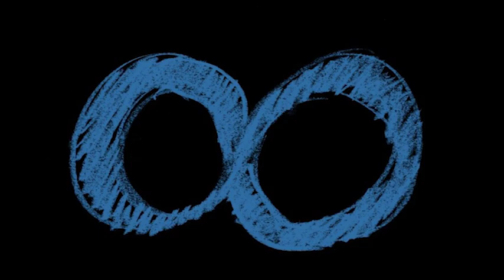Infinite Computing or Infinite Hype?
How do we sort amazing new capabilities from eloquent marketing hype?

Headline on Facebook:

What if We Could Unlock Infinite Computing Power?

Headline when you get to the page:

What if we could unlock our computer’s maximum memory and processing power?

And that’s when you notice: “Presented by Intel”

Imagine, to begin, a computer that responds to an idea immediately: a director could re-cut her film to respond to the audience in the theater; an artist could sketch out a sculpture as it 3D prints in real-time; a writer could ideate on a notepad while personalized software turns each concept into a finely tuned sentence, written in the writer’s own voice. Now speculate even further by bringing a bit from each of these three ideas together. Picture a writer who begins the first words of her script: “Science fiction. Year 2500. We find our hero in the midst of a Martian sandstorm.” And, just like that, the picture appears on her screen: our hero, armed in a spacesuit, hides behind a rock as a red storm descends. As the idea literally takes form, the next scene comes straight to our writer’s mind.

We’re accelerating toward such a reality more quickly than it may seem. Intel® Core i7+ processors come armed with Optane memory, which intelligently caches the data necessary to perform high-level tasks, meaning the processor no longer needs to dedicate time and power to pulling that data itself. It’s a bit like having a photographic memory—it amounts to a massive boon in productivity. So it’s absolutely in the realm of possibility that a computer could one day very soon be capable of running all the processes necessary to make our writer’s dream happen, simultaneously: A computer could “remember” a writer’s voice and turn a note into a stylized sentence, use artificial intelligence to identify the elements of the sentence (its characters, setting, and action), create visual models of those elements and place them into a scene, and render and display this scene on your monitor—all in the blink of an eye.

The truth is, with this example we’re still thinking pretty small. Maximizing the memory capacity and processing power of computers could dramatically overhaul the way society gets things done. They could minimize inefficiencies in the tax code, audit a country’s infrastructure, propose a plan to rebuild the most threatened bridges, and draft contracts for architectural firms and construction companies, all in an afternoon. They could more effectively map genes and treat illness, pairing with nanobots to identify early signs of disease and a course of treatment.

So is this all marketing hype for Intel’s new chip or is it a projection of what’s to come?

Could it be a bit of both?

Is it possible. Could it be? Does hype help?

Related: Why Space? 1950s Government Educational film

UPDATE
World's tiniest 'computer' makes a grain of rice seem massive
It could lead to big changes in health monitoring.

WT 450-767

Image from Pixabay.com